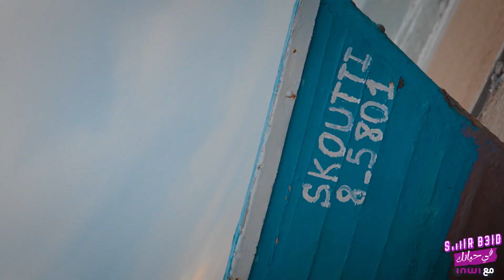Siiir B3id F Hyatek M3a inwi o Réseau Max débit « Taghazout »